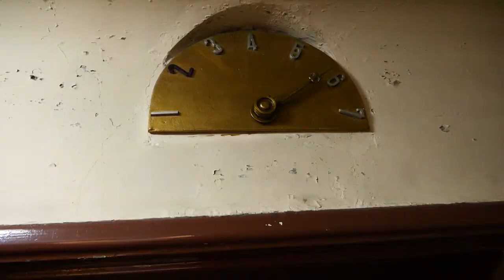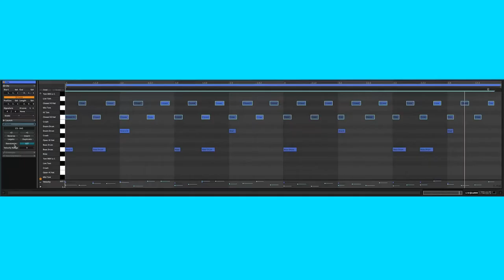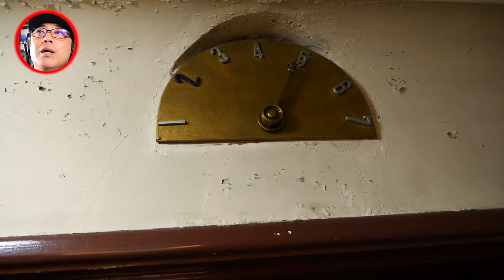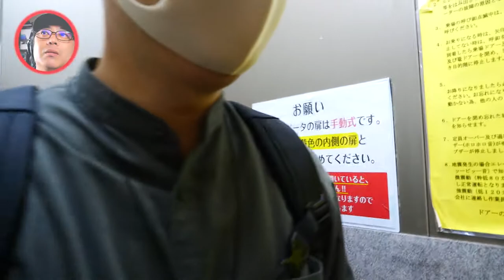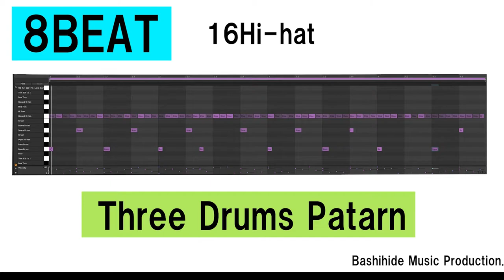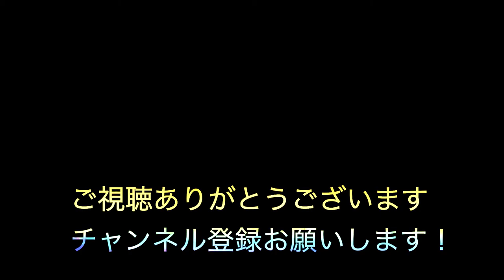Panasonic Lumix GH6持って東京散策＆DTMTips、Finger Drumの話やAbleton Live11の小技解説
今回は我が家のお祝いを兼ねて、東京へ食事に行って参りました。GH6を持って都内散策した模様を収めて編集しましたので御覧ください。この動画では初めての試みDesk Top Musicの模様も取り入れて音楽と街歩き映像のフュージョンを実現させました。

0:00 オープニングトーク
1:25 Finger DrumTalk
4:52 DTM Tips Movies1
5:37 東京築地
8:00 銀座
10:25 Talk &DTM Tips Movies2
11:15 青山一丁目
12:17 明治神宮球場

動画内で紹介した著書↓
DTMerのためのフィンガードラム入門　「指ドラム」のはじめ方と練習方法がわかるガイドブック Kindle版 スペカン氏著書